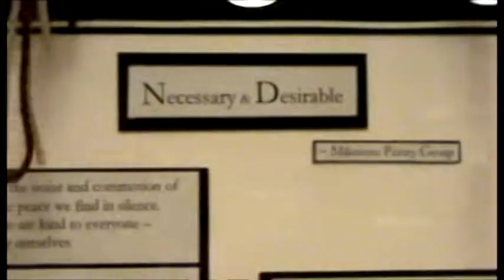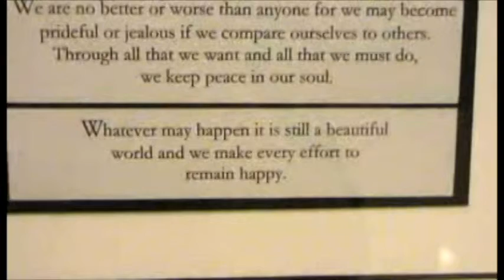Courthouse Exhibit Short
The U.S. Federal Courthouse is featuring art created by Milestone's Day Treatment and Deaf Services consumers for the next two months.  Art is an important part of their mental illness therapy, as they are able to develop their talents and increase their self confidence and self-esteem.